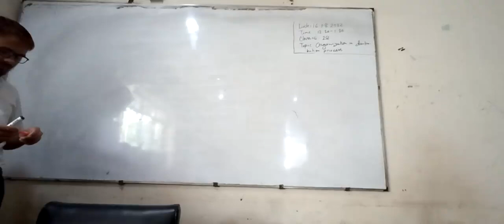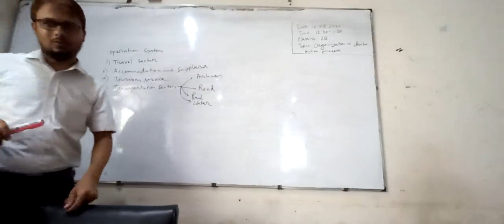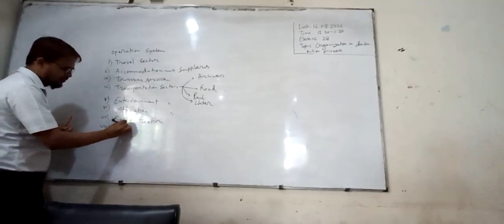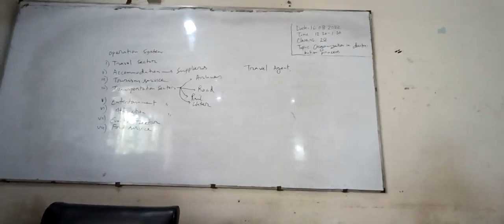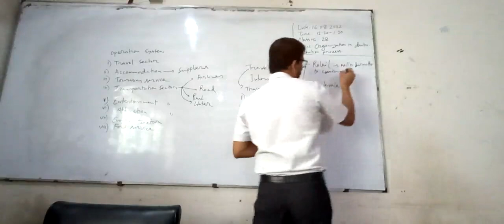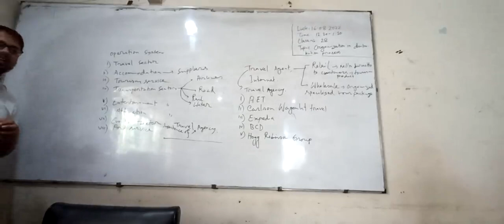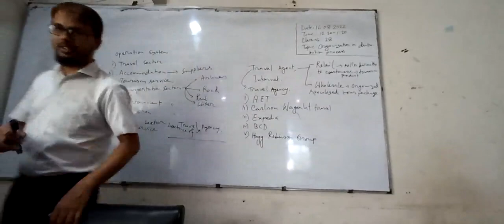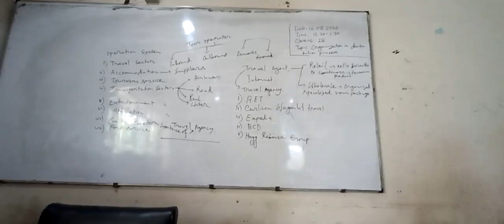Tourism and Hospitality Management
Date: 17/08/2022
BBA Hons Professional-5th semester
Class No: 28
Conducted by: Ohidul Islam Chowdhury
(Lecturer GAM Chartered College)